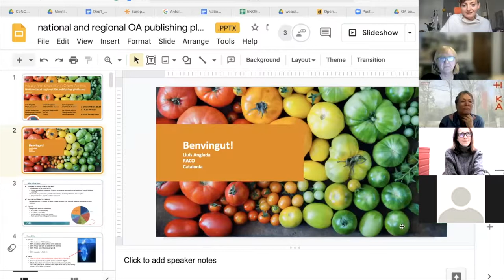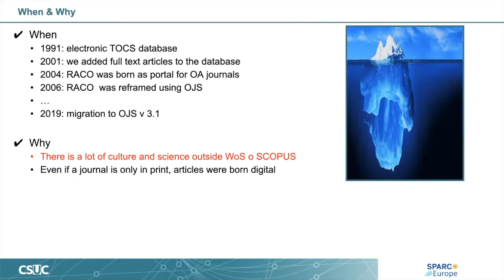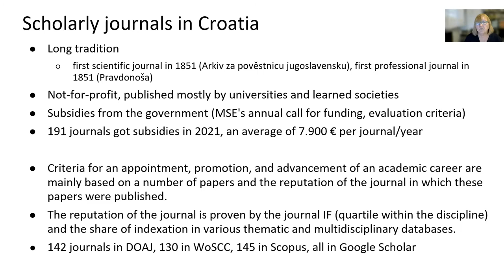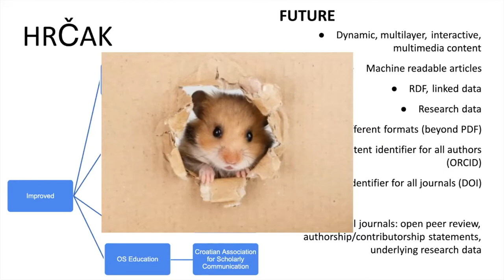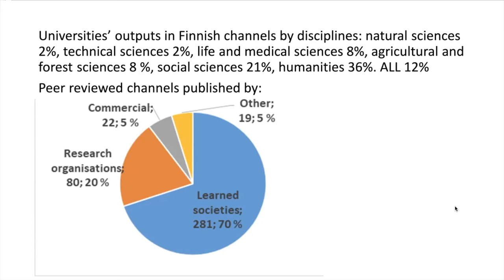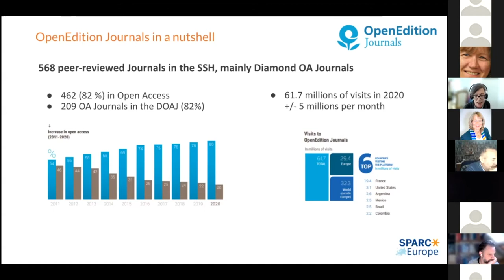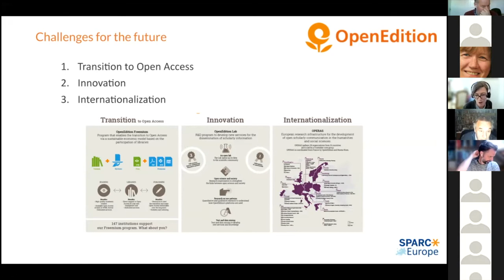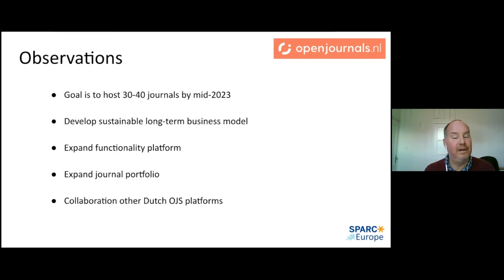Equity and diversity in Open Access. National and regional OA publishing platforms webinar.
This SPARC Europe's webinar brought together voices from Croatia, France, Finland, the Netherlands, and Spain. Experts from these countries talked us through their initial influences and motivations for establishing national and regional platforms. They shared their perspectives on building and running national and regional OA publishing platforms and spoke about how they had evolved over time through presentations.

A panel discussion touched upon challenges they had encountered and shared the lessons they had learned when joining forces and collaborating. They also talked about their future plans to increase collaboration be this locally or internationally.

This webinar focused on the following topics:

1. What community-governed, publicly-funded not-for-profit national and regional OA publishing platforms are already set up in Europe

2. Which opportunities and challenges come with setting up a national or regional OA platform and collaborating with smaller publishers

3. What the best practices for national and regional OA platforms are, as seen by experienced experts in the field